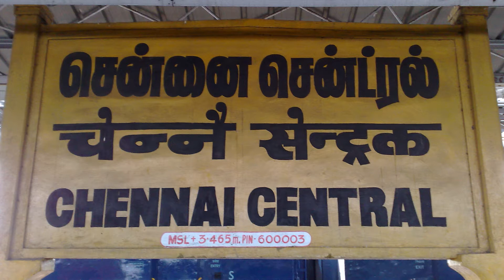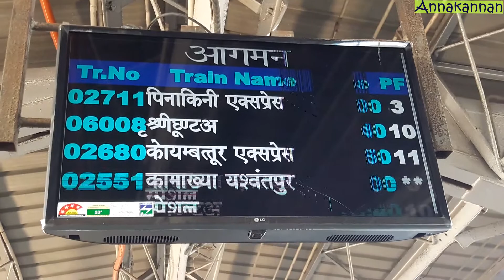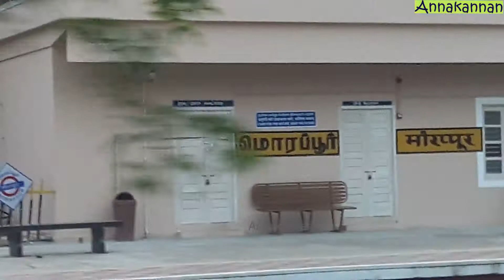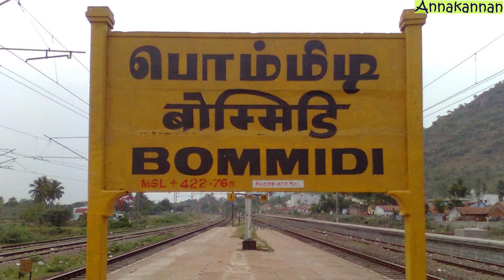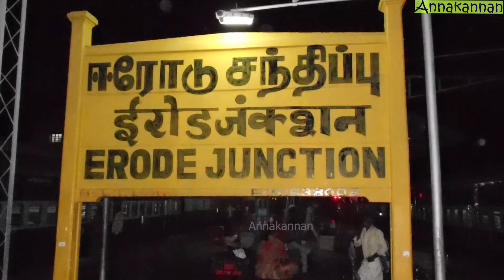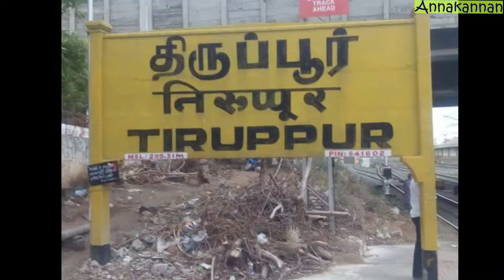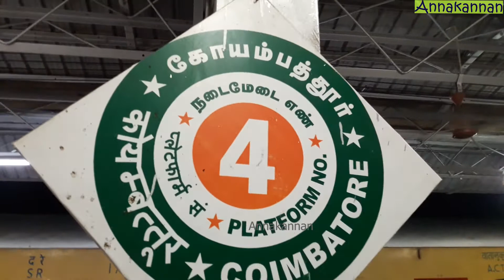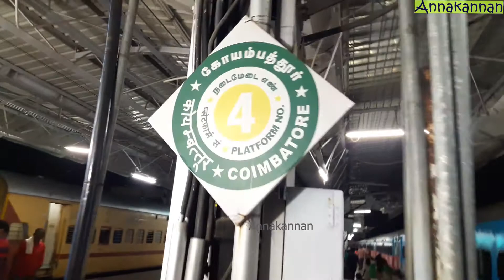தமிழ்நாட்டின் ரயில் நிலையங்கள் | Railway Stations of Tamilnadu | Part 1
A video tour to Tamilnadu Railway stations. Part 1.

கோவைக்கு வந்திருக்கிறேன். வரும் வழியில் இருக்கும் தொடர்வண்டி நிலையங்களை ஆவணப்படுத்தியுள்ளேன். சென்னை சென்ட்ரல் தொடங்கி, கோவை வரை உள்ள முக்கிய நிலையங்களைப் பதிவு செய்துள்ளேன். (அரக்கோணம், காட்பாடியைத் தவிர. இவற்றை முந்தைய பயணங்களில் நேரலையாகக் காட்டியுள்ளேன். எதிர்காலத்தில் தனியாகப் பதிவு செய்து அளிப்பேன்.)

ஒவ்வொரு ரயில் நிலையமும் ஏராளமான நினைவுகளைக் கிளர்த்தக் கூடியவை. வெளியூருக்குச் சென்றுவிட்டு, ஊரை நினைத்து ஏங்குவோரும் பலர். இந்த ரயில் நிலையங்களைக் காணும்போது உங்களுக்குத் தோன்றும் நினைவுகளைப் பின்னூட்டத்தில் பகிருங்கள்.